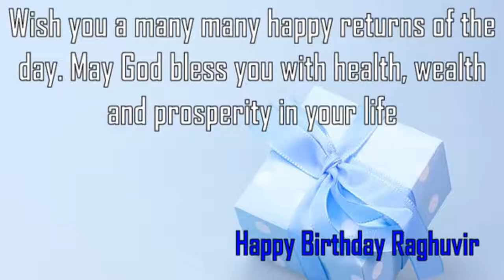Happy Birthday Raghuvir Image Wishes✔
Happy Birthday Raghuvir Images. Send Personalized happy birthday wishes to Raghuvir in 1 min by visiting
GreetName has thousands of image templates to choose from based on gender, age, and relationship. Pick the best image template. Enter Your Name and click 'Generate Personalized Image' button. You can share Raghuvir picture birthday wishes to any social network such as Facebook status, Whatsapp status, Instagram, Twitter, Google+, etc